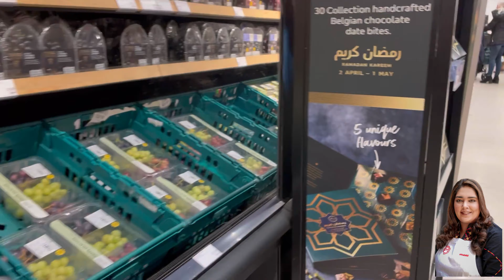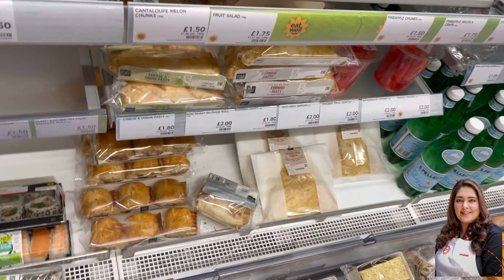My Husband's Birthday & Eid milan Party | My First Vlog